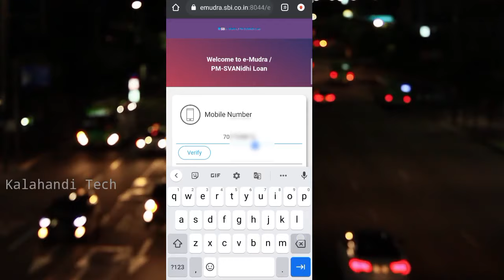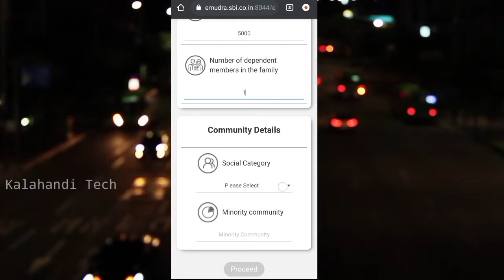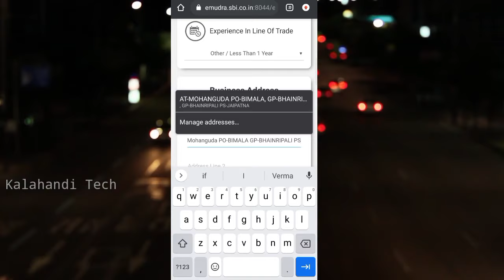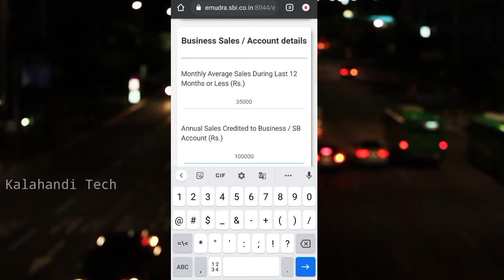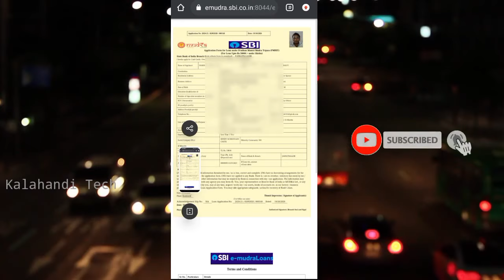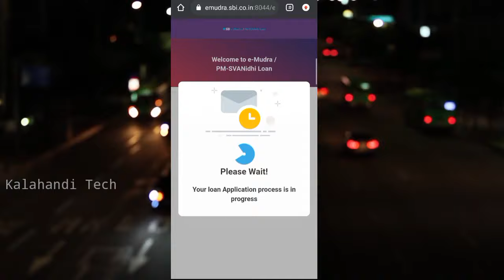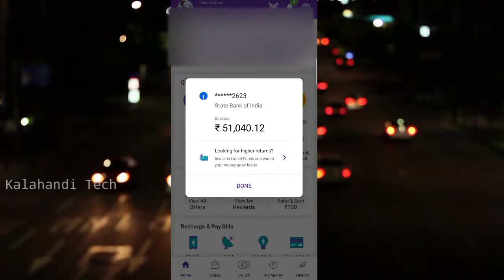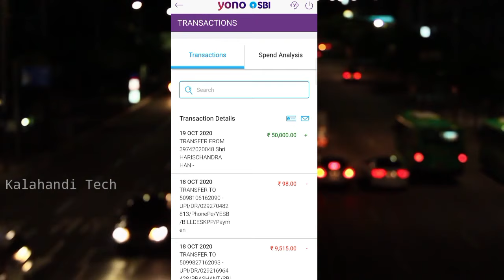PM e mudra loan online apply sbi | instant amount credite in Account | INR ₹ 50000, Kalahandi Tech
Jankari dna Amazon Stor Link:
Jankari DNA instagram follow Sarkari DNA, @sarkariidna Hello Friends Im Harish
                     New process
is video mein humne bataya hai ki kis tarah Se Pm e mudra loan SBI ka kaise online apply Karen aur instant paye

Always use mask take care yourself,

CSC VLE androaid app

Beast comissan AEPS ID ANDROAID APP

                            latest v
fingerprint device and rd service buy link

morpho mso1300e, msoe1300e2, mso1300e3

ALL RD SERVICE DOWNLODE LINK, Morpho, mantra,  idemiardservice, acpl fm220

SBI YONO SATE BANK OF INDIA

Passport size photo resize app

 Beast androaid earning app

beast photo and video editing or screen recording app

shopcluse,

alltype, unboxing

tripod for mobile

Google pay, cred_credit,.